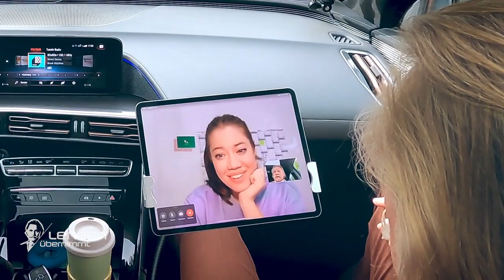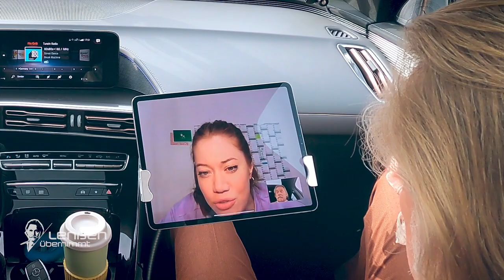Auf der Straße aufgewacht! Einweisung in psychiatrische Klinik? | 2/2 | Lenßen übernimmt | SAT.1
Verrückte Zeiten: Rentnerin Renate Brunner (66) wird von ihrem Umfeld für dement erklärt und soll ins Heim. Nur Enkelin Christine Brunner (22) glaubt an den klaren Verstand ihrer Oma und bittet Ingo Lenßen um Hilfe. Der Anwalt versucht, die Familie davon zu überzeugen, dass die Rentnerin weiterhin in ihrer geliebten Datsche wohnen kann.